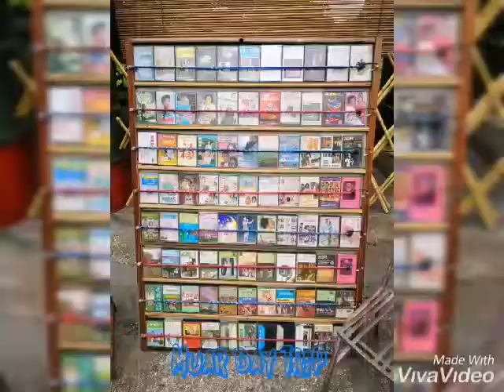Muar day trip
I visited Muar to take in the sights and sounds as well as eating famous food at Foodie Street/Wai Sek Kai. The otak otak and 434 coffee are worth buying